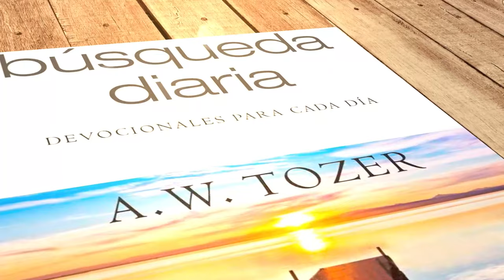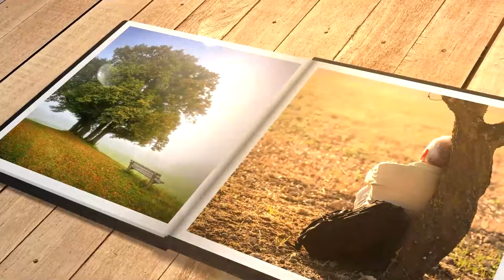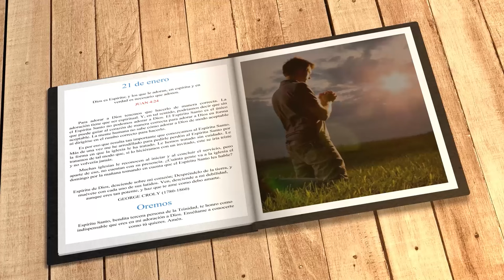Mi búsqueda diaria (21 de enero)